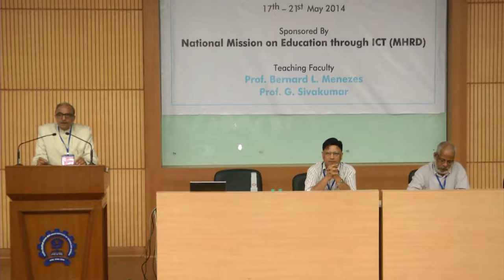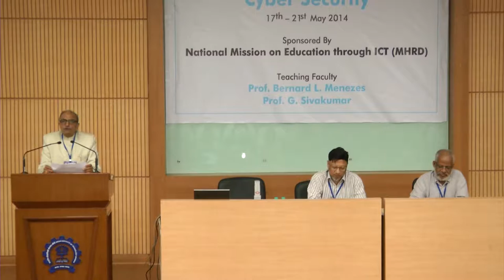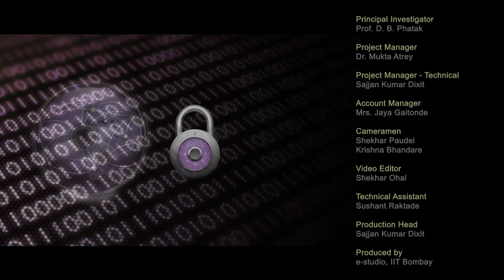CS C Inaugural Session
This is Inaugural session of Cyber Security workshop arranged for coordinators. It was delivered by Prof. Deepak Phatak from IIT Bombay.

In this session he briefly introduced Prof. Bernard Menezes and Prof. Sivakumar who will be conducting the workshop. He then talked about why it is needed to safe guard the country's interest against the possible threats of hackers etc. Later Prof. Sivakumar and Prof. Deepak Phatak shared their thoughts on conducting the workshop.

The syntax used in the video title is as follows :
Inaugural Session